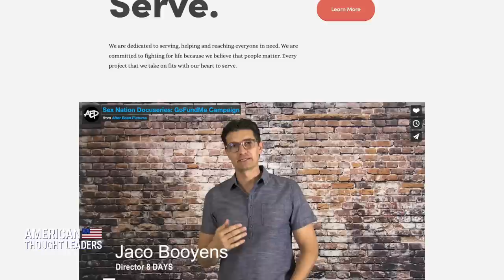Breaking Down the Alarming Realities of Child Sex Trafficking in America—Jaco Booyens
Just how widespread is sex trafficking in America?

Why is it so incredibly difficult for the victims to ever truly recover and have healthy relationships?

How are sex trafficking and pornography connected?

And, what can we do to protect our children from sex trafficking?

In this episode, we’ll sit down with Jaco Booyens. The brother of a sex trafficking survivor, Booyens is the founder of SHAREtogether, which combats child sex trafficking. He is also the producer and director of the feature film on the subject, 8 DAYS.

How Predators Lured My Daughter Into Sex Trafficking—Kelly Litvak [Sex Trafficking Part 1]

How Traffickers Brainwashed Me Into Selling Myself—Courtney Litvak [Sex Trafficking Part 2]